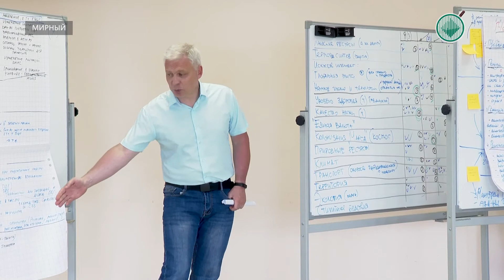В Якутии стартовал проект «Столетний план развития»